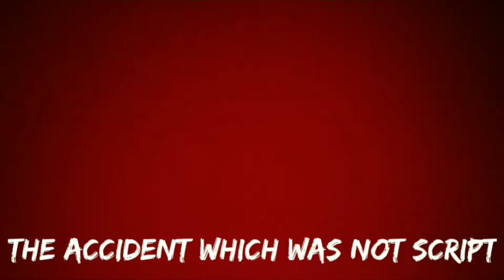I completed granny in 300 sec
THEULTIMATEGRANNYREVENGECHALLENGE#5:00minspeedrun#nepali#thuglife

[  ] comment the category of video you want